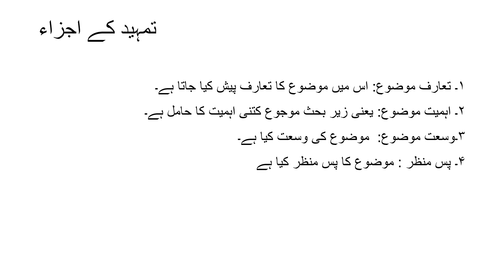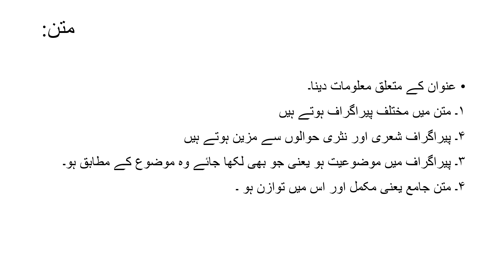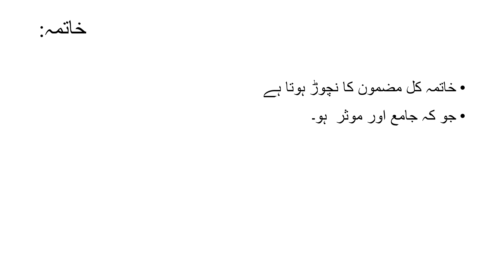What are the parts of Essay in Urdu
how to write an essay
how to write urdu essay